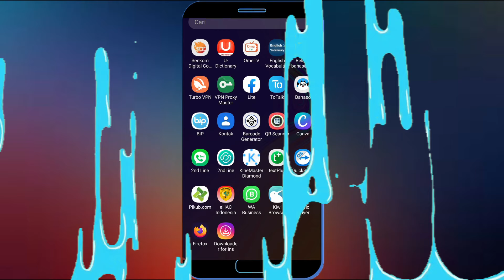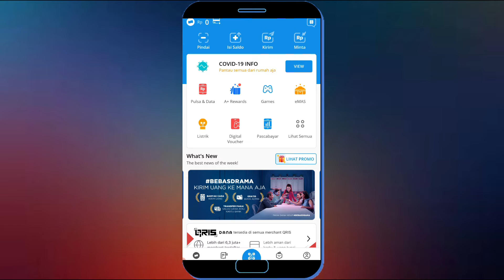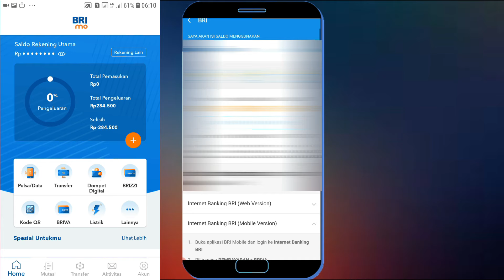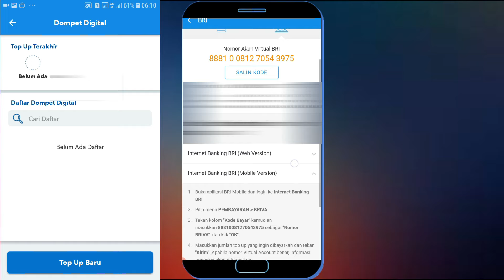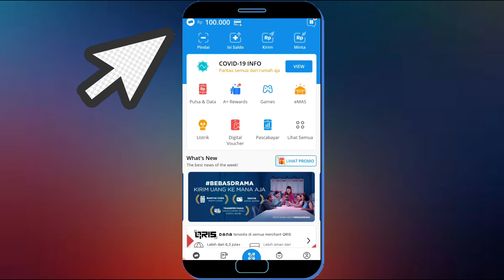Cara Top Up / Isi Saldo Di Aplikasi Dana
Buat anda yang sudah memiliki akun dana dan ingin menggunakan dompet digital sebagai pembayaran maka kalian bisa segera isi saldo akun dana anda, Dan kali ini saya bagikan cara top up saldo dana.